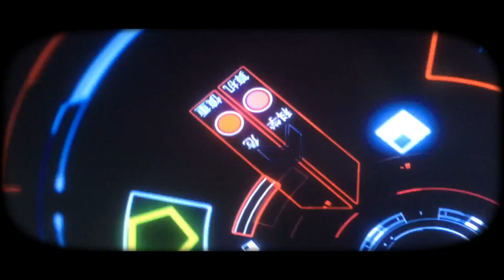65daysofstatic - A Failsafe (CMD Visual Project)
Hello guys, this is definitely a different video production for my channel as you might have noticed already, this was the final project for one of my classes that I was taking at Full Sail University, it was called Concert Media Designs. The field of the visual artist has taken a major step into the live event industry. The Concert Media Design Course was designed to teach students visual media server concepts, integration, programming, and operation for live productions. This course covered media servers, technical systems interface, and content development. All students, including myself were assigned to design and prepare content for upcoming live productions using integrated media server technology. With that all being said, for my final project I had to create content for one song that I liked supposing that this content would be displayed on a giant LED wall for a live production; I decided to use one of my favorite songs from 65daysofstatic called "A Failsafe" I thought it would fit perfectly fine with all the glitchy, robotic, psychedelic and experimental type of images and videos that I planned on use for this particular assignment. Amazingly, everything turned out to be very interesting and I decided to import this final content and edited out on Final Cut Pro X to make it look a bit more interesting and also add some texture to the video so that I would look more like an old vintage music video and it also turned out to be very interesting to watch, enjoy!

★Produced by: Duniel AV, LLC.